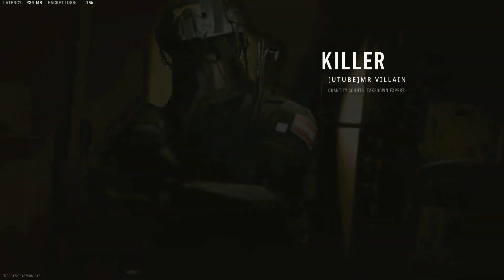Call Of Duty WARZONE 2.0 🔴 : ️🏆 TOP 1 ️🏆 - SOLO - 💀1️⃣1️⃣ kills - 20230110【Highlight】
Thanks for checking out the video. Have a nice day.